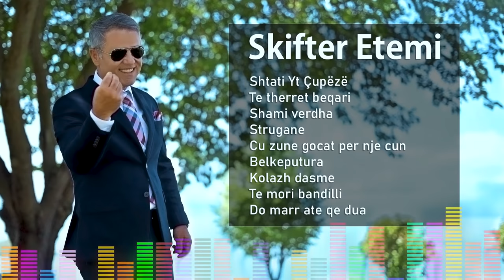Skifter Etemi - Hitet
Të gjitha drejtat Video & Audio janë të rezervuara nga Zati Production

All the material in this channel are product of Zati Production

©️ ZATI PRODUCTION